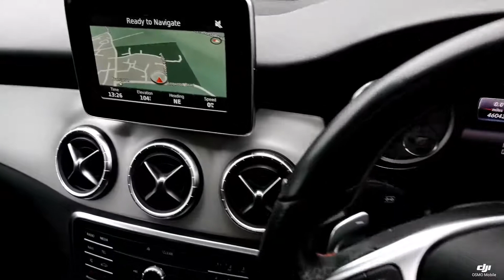Think Cars - Mercedes-Benz CLA RO16FKE